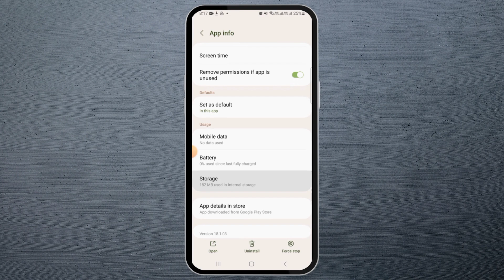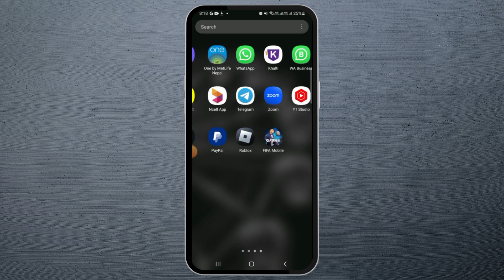Fix "Unable to access the configuration of current build" Error in FIFA Mobile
"Encountering the dreaded 'Unable to access the configuration of current build' error in FIFA Mobile? We understand your frustration, but worry not! In this video, we'll guide you through a series of steps to help you resolve this issue and get back to enjoying your FIFA Mobile gaming experience without interruption.

Key Topics Covered:

- Understanding the root causes of the 'Unable to access the configuration of current build' error in FIFA Mobile.
- Step-by-step instructions to troubleshoot and fix this error on both Android and iOS devices.
- Tips to prevent this error from occurring in the future, ensuring a seamless gaming experience.
- Don't let technical hiccups hinder your enjoyment of FIFA Mobile. Watch this guide to learn how to tackle this error head-on.

If you've found this video helpful or have additional tips to share, please leave a comment below, and don't forget to like, share, and subscribe for more FIFA Mobile troubleshooting and gaming tips!